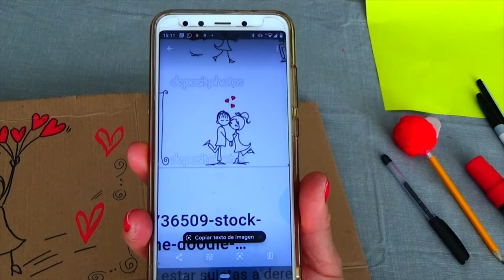SORPRESA DE ANIVERSARIO Vs REVELACION DE SEXO 😱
En este video reciclaremos una caja y haremos una bonita SORPRESA DE ANIVERSARIO VS REVELACION DE SEXO es una linda sorpresa para revelarle a tu pareja el sexo de tu hijo